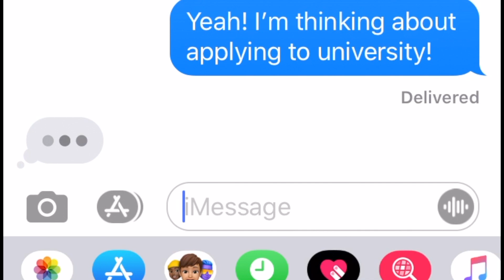We are still accepting applications!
You can connect with our recruitment team with any questions about coming to university! Many programs are still open to applications!